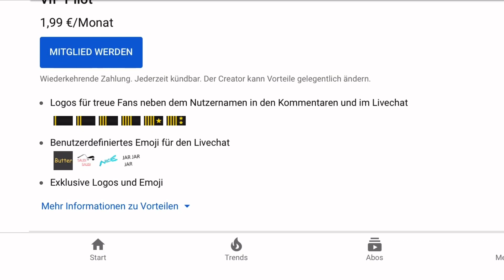NEUE Zibo B738 3.41 ist da! XPlane 11 NEWS vom 21.5.2020 - XP11 Nachrichten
Was gibt es neues aus der XPLANE 11 Addon Welt?!
Dieses und noch viel mehr erfahrt Ihr in der neuen Folge XPlane11 News.
Viel Spaß mit der neuen Folge X-PLANE 11 News!

🖥 ──Social Media───

🔗 ──Links—

🖥 ──mein X-Plane 11 PC

Nvidia KFA2 1070Ti
Corsair Vengeance LPX 32GB 3000 Mhz DDR4

Beschreibung zum Kanal JK Movies:
Take Off!!!

Und das beste kommt zum Schluss :-) Wir starten regelmäßige IVAO/Vatsim Gruppenflüge, wo IHR im Mittelpunkt steht!